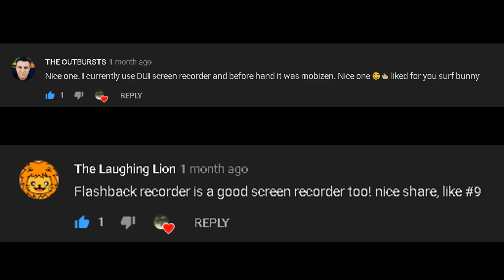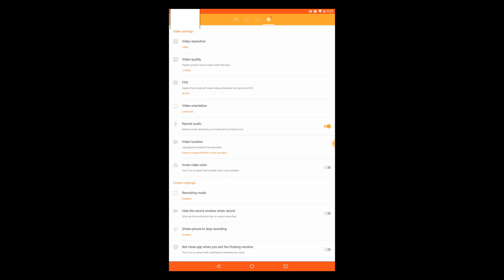best: screen recorder for table | phone | android!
Welcome to LIKE this official Facebook Page of DU Recorder. We are holding interesting contests very often. You will get a chance to win amazing prizes. Go visit DU Recorder FB Home Page here at:

friendship education